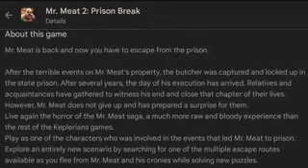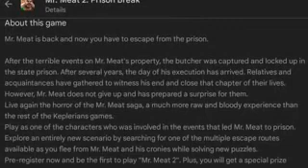Mr Meat 2 PRE-ORDER FINALLY OUT! | CoryTRM 2022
After 6 months of waiting, Mr Meat 2 pre-order is finally here!

Wanna check it out? Links are below!